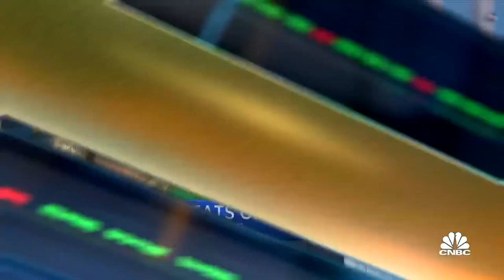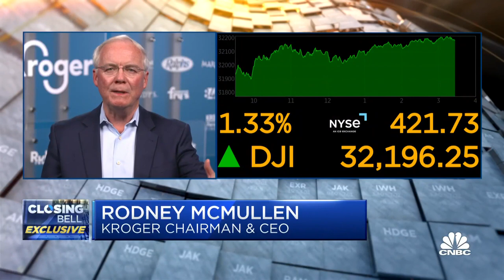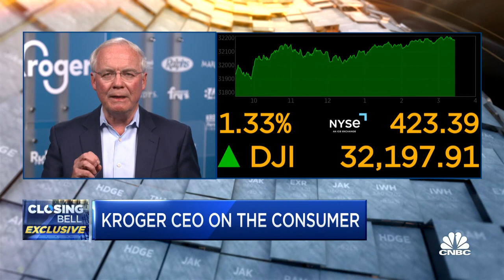Our brand always gains share if consumers are trying to stretch their budge, says Kroger CEO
Rodney McMullen, Kroger CEO, joins 'Closing Bell' to discuss the company's quarterly earnings results and raised guidance, how the consumer is doing right now and what's happening with food inflation.